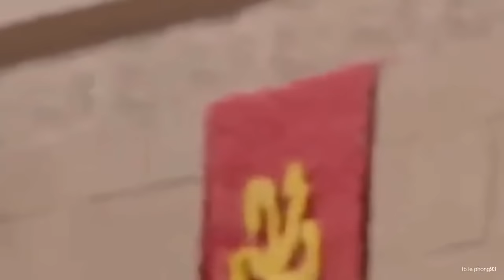Jezabel Capitulo 12